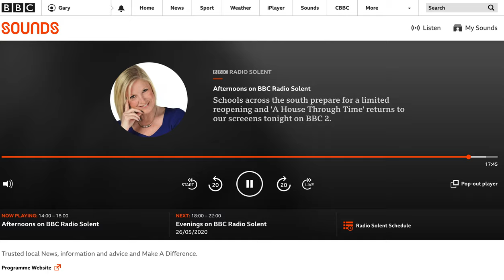BBC Radio Solent - 26/05/2020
The Prince of Wales School on BBC Radio Solent this evening talking about our InspiredToLearn approach to emerging from lockdown.